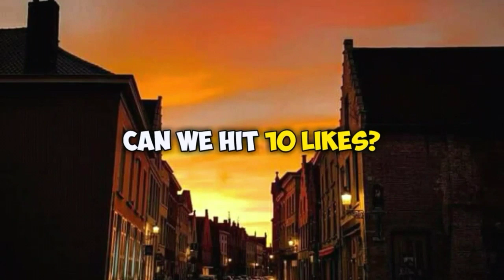Cara Membuat Slime Dengan Getah Pohon Pisang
komen aja mau bikin slime apa ayo...🙏💖💖